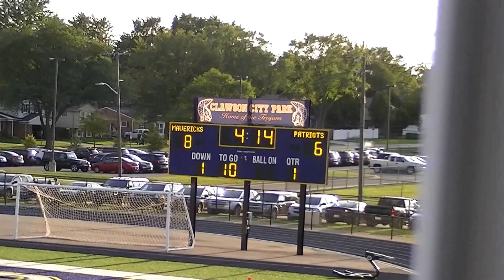Birmingham Patriots vs Clawson Mavericks JV 1st Quarter 9-9-17